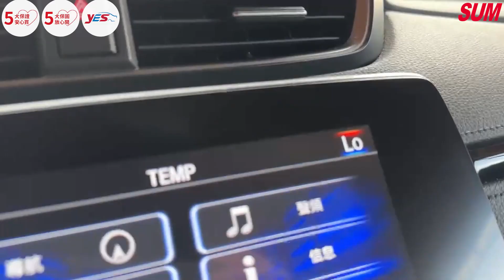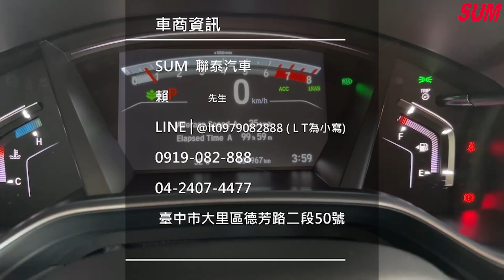已售出【SUM中古車】HONDA CR-V VTI-S 2023年 全車原鈑原漆/電動尾門/免鑰匙啟動 臺中市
車商資訊：SUM聯泰汽車
聯絡人：賴先生
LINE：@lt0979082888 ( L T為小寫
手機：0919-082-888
車輛資訊：HONDA CR-V VTI-S 2023年
車商地址：臺中市大里區德芳路二段50號